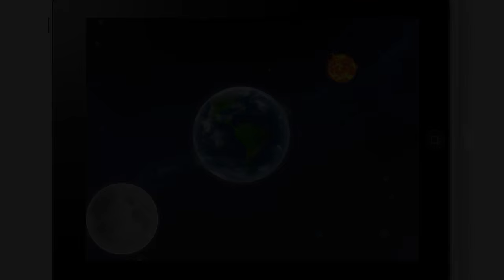Nono's adventures in Amazonia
A fun and educational adventure game for kids 3+!
In this first episode your children are going to help Nono, a sympathetic alien, finding his way in the wild rainforest and discovering all the wonders of Amazonia.

The game features:
- amazing graphics in HD (for compatible devices)
- animations of all the animals
- original and smart minigames especially designed for kids, including action, puzzle, memory and patience games

Kidoteca respects your kids. Our commitment:
- no ads
- no outbound links
- a unique protected in-app purchase to unlock the full version

The educational virtues of this game are to promote the discovery of new environments, to develop new skills through our special minigames, and to consolidate the child autonomy by allowing an important degree of freedom.

This beta version includes the first two levels of the game.

Have fun!